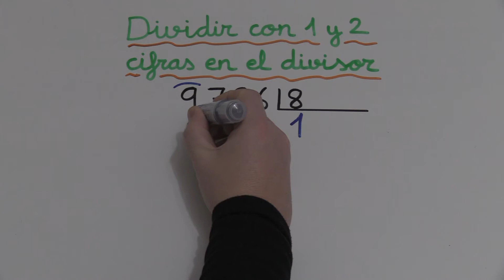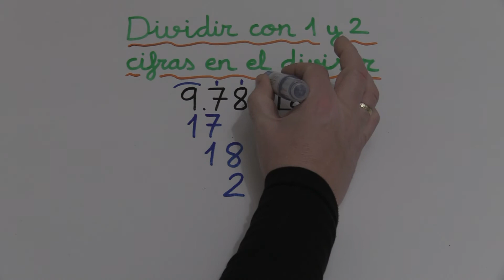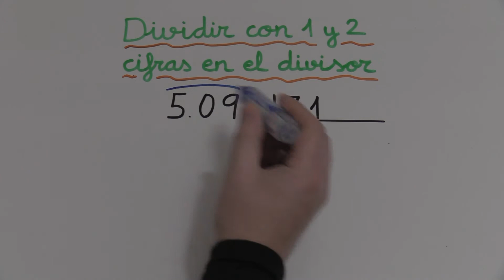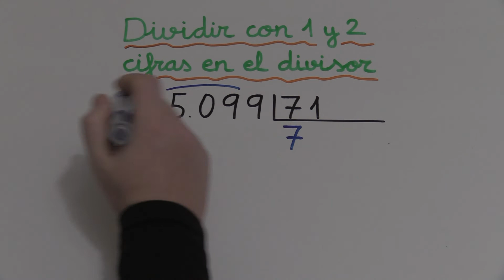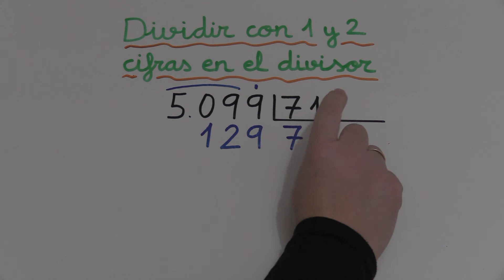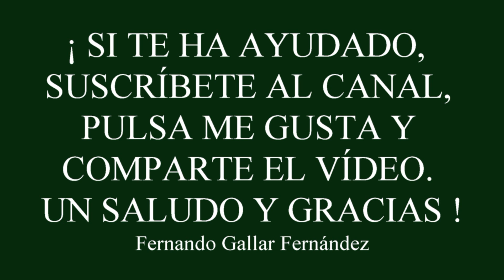CÓMO DIVIDIR POR UNA CIFRA I CÓMO DIVIDIR POR 2 CIFRAS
CÓMO DIVIDIR POR UNA CIFRA
CÓMO DIVIDIR POR 2 CIFRAS
DIVIDIR POR UNA CIFRA